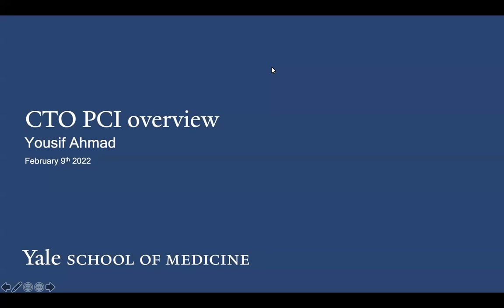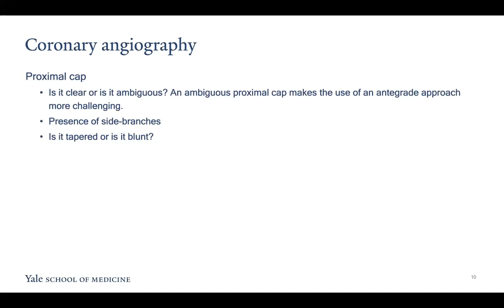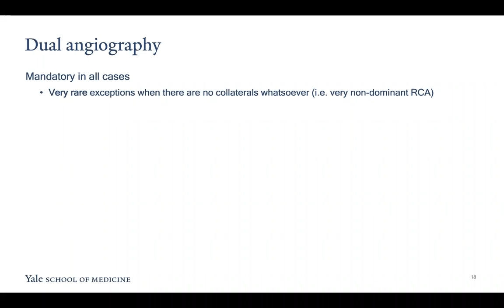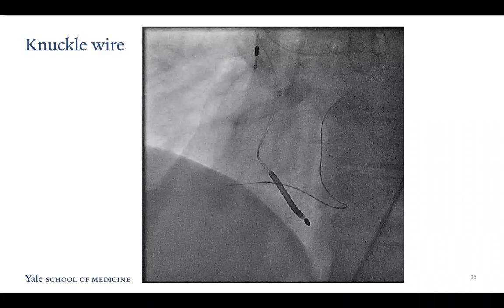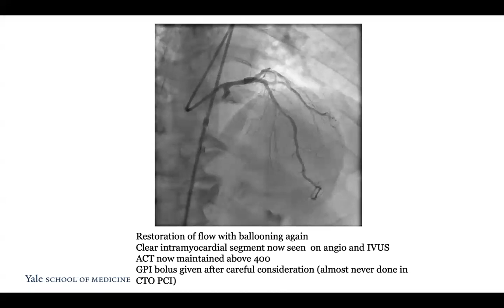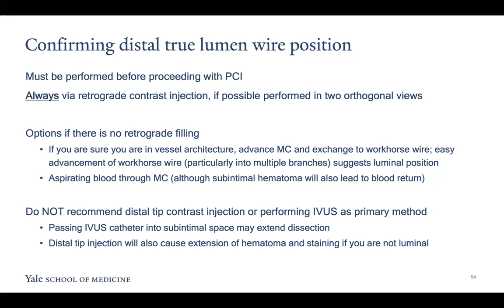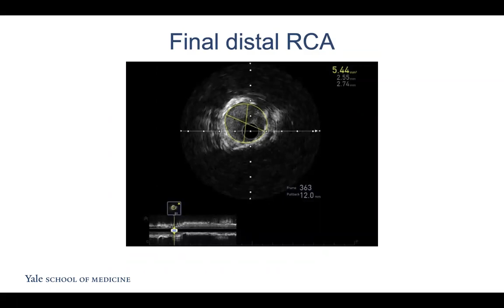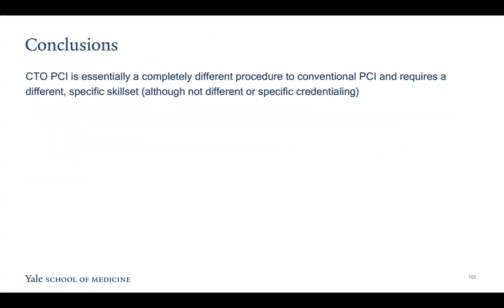CTO Intervention Techniques and Tips - Dr Yousif Ahmed